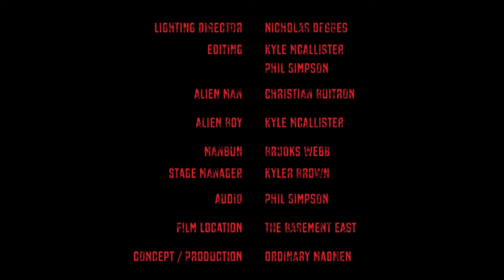Sweetie Pie - Ordinary Madmen (Music Video)